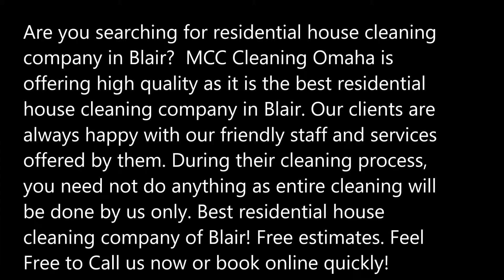Best Residential House Cleaning Company in Blair NE | MCC Cleaning Omaha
Are you searching for residential house cleaning company in Blair?  MCC Cleaning Omaha is offering high quality as it is the best residential house cleaning company in Blair. Our clients are always happy with our friendly staff and services offered by them. During their cleaning process, you need not do anything as entire cleaning will be done by us only. Best residential house cleaning company of Blair! Free estimates.

RESIDENTIAL HOUSE CLEANING COMPANY

We started out with a simple aim, which is to provide residential house cleaning company services to busy professionals.

Differentiating ourselves from the competition in the industry, we place particularly strong emphasis on our company’s service quality and after-sales service. We never stop learning to improve ourselves to serve our clients well. And because of this attitude throughout the company, we build strong and harmonious relationships with many customers.

MCC Cleaning Omaha offer professional and quality residential house cleaning company services for all types of a residential apartment in Blair. Our cleaners have more than 10 years of cleaning experience. We understand that the present lifestyle has necessitated using various resources to minimize your workload at home. As official work has trespassed its limits to sneak into the hours you wish to spend for your family, it becomes inevitable to use professional help to maintain your home. Using our residential house cleaning company services would help you to spend quality time with your family.

BEST RESIDENTIAL HOUSE CLEANING COMPANY OF BLAIR